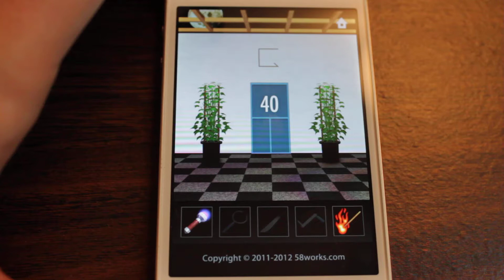DOOORS - Level 40 Answer